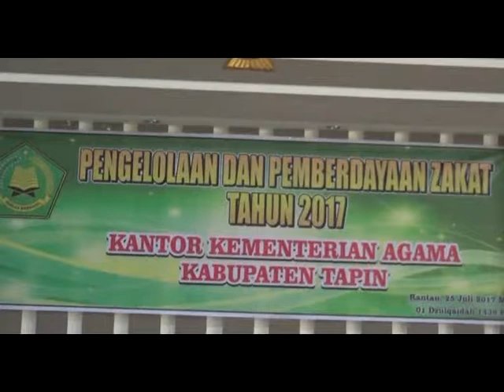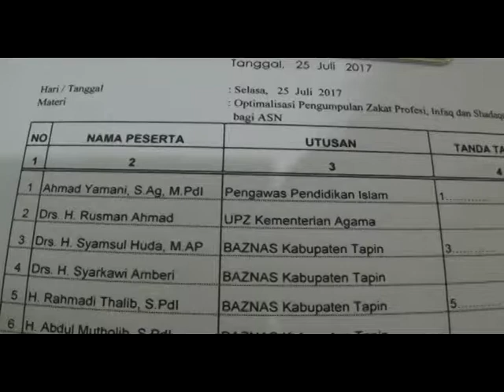PENGELOLAAN DAN PEMBERDAYAAN ZAKAT 2017